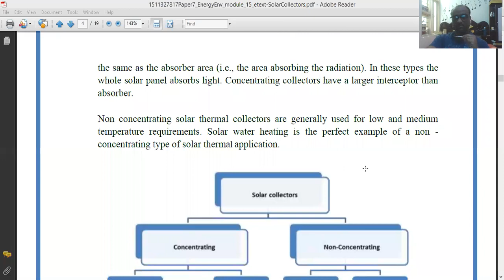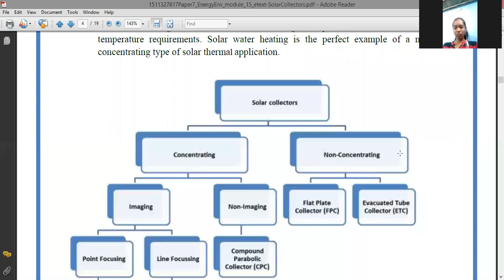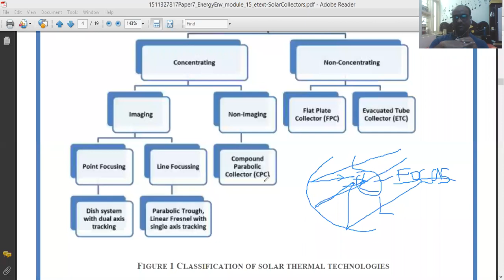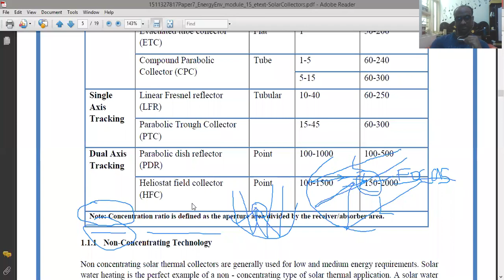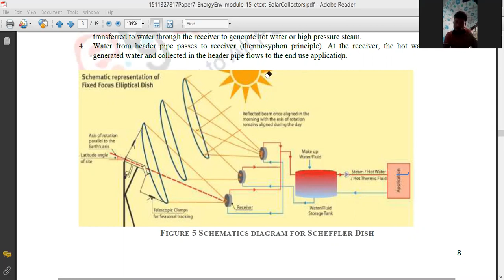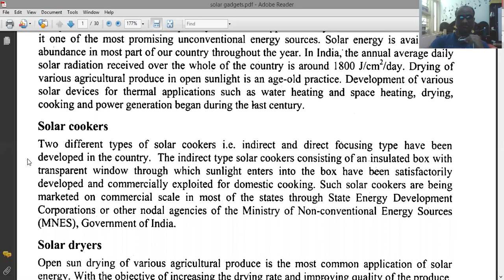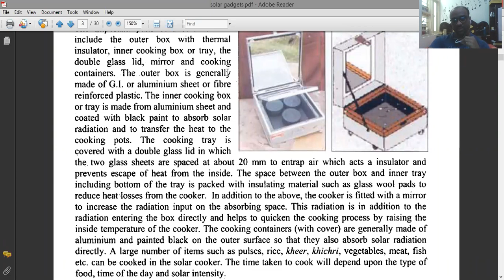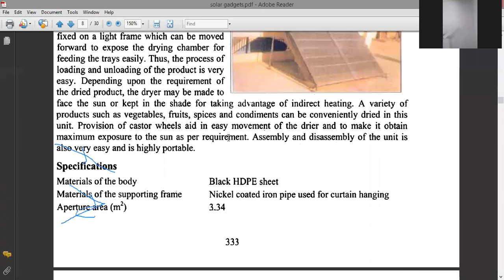What are Solar Collectors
This video is about Solar Collectors especially focused for Agriculturists. After going through this video, learner may able to:
1. Understand the concepts of Solar Collectors and their types
2. Understand the various applications of Solar energy
3. Learn about specifications of Solar cookers and its different types